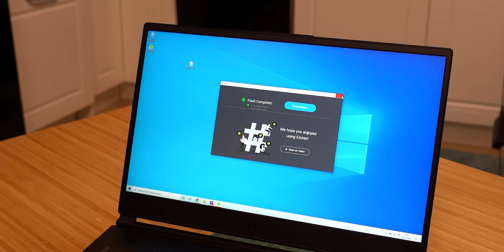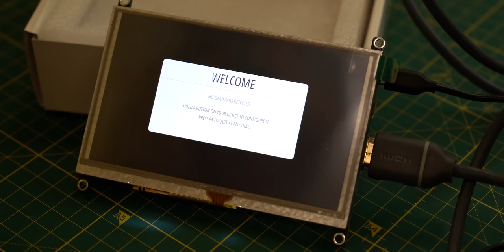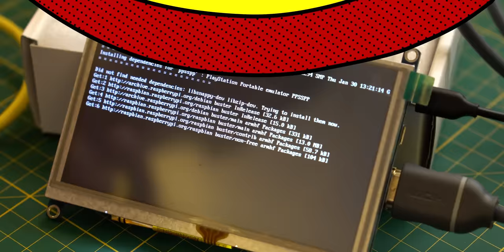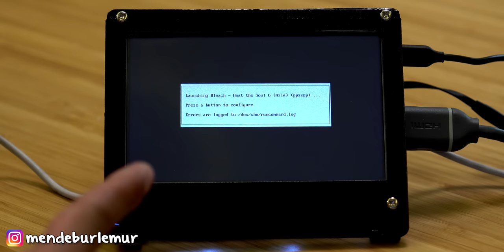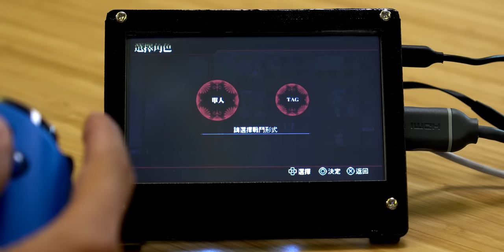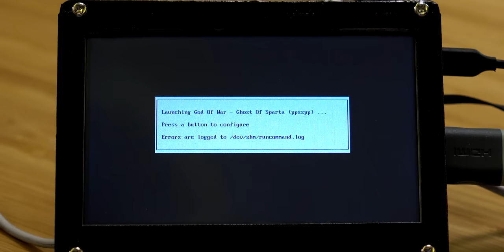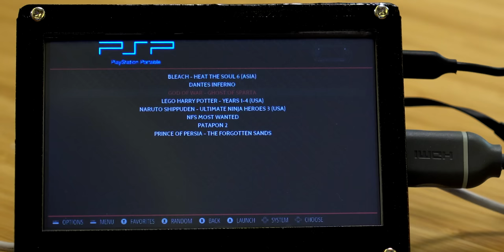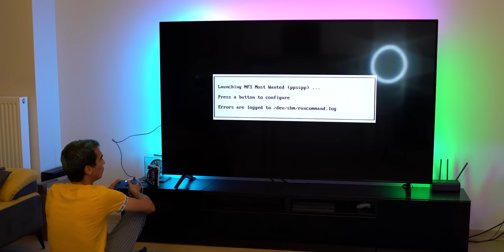Minyatür PlayStation 5 Yaptım! (God of War Kastı)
Bu hafta minyatür PlayStation 5 kasası yaptım ve içine Raspberry Pi tabanlı bir retro oyun konsolu koydum. Sadece kasayı mini yapmak yetmez diye düşünerek de yanına minik bir lcd ekran ekledim.

PlayStation ve GameBoy çeşitlerinin çoğu oyununu çalıştırabilen konsol özellikle eski oyunları oynamak isteyenler için binlerce oyun seçeneği sunuyor ve görsel olarak da modern bir konsolun çizgilerini taşıyor.

God of War dışındaki tüm Psp oyunlarını sıkıntısız oynatmayı başaran konsol muhtemelen overclock yapılırsa çok daha yüksek performans ile çalışabilir. Ürünleri satın almak isterseniz online alışveriş linkeri aşağıda, iyi seyirler!